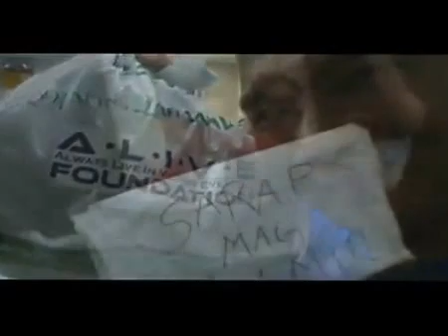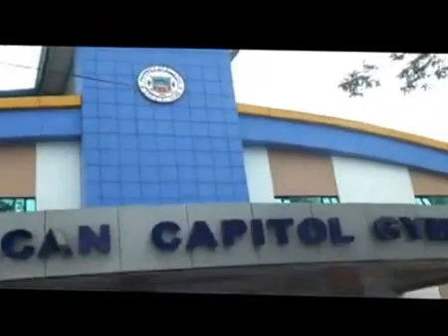ALIVE FOUNDATION HABAGAT OUTREACH